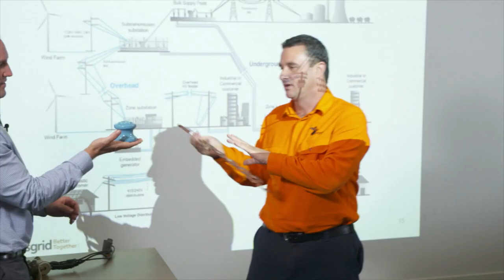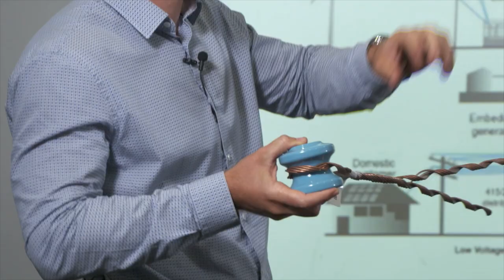Bright Spark Apprentices and Trainees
We have welcomed 18 new apprentices and ten trainees to the Ausgrid team this week through the Bright Spark program.